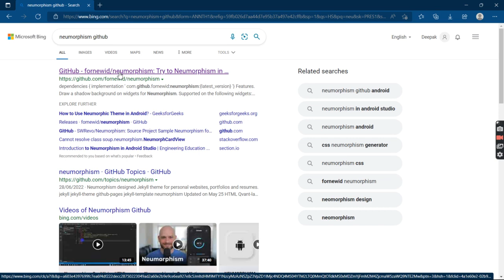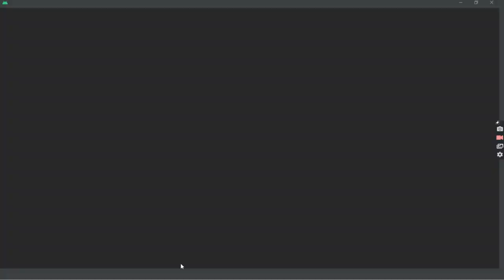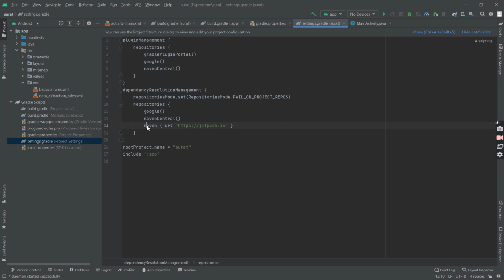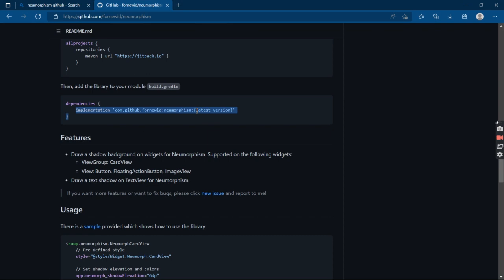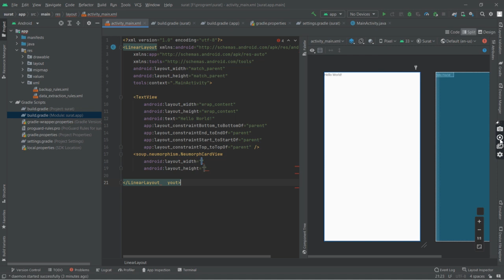How to Implement Neumorphism Library in Android Studio | Soft UI(Neumorphism) design